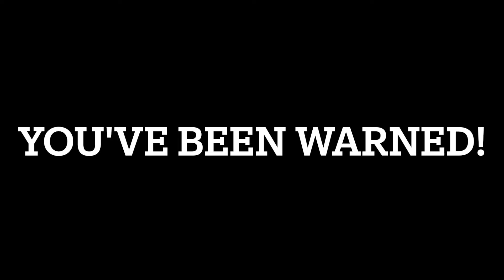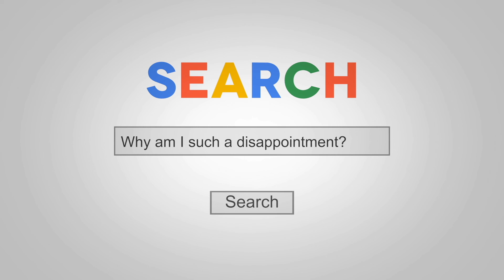Ep 146 - Audio Problems, Phobias, & Getting Older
There was an audio issue causing the first 25 minutes be lost. You'll hear me explain. Then, I discuss, phobias, my hatred for dumb phobias and the people that claim to suffer from them, then I talk about getting older.

If there is an adult beverage you'd like us to try? I promise to drink any LEGAL, UNOPENED liquor you send us. You can also send us small bottles for the next grab bag episode.

Be sure to turn on social media updates for us to find out when we are streaming live.